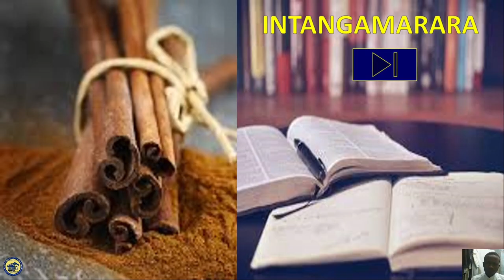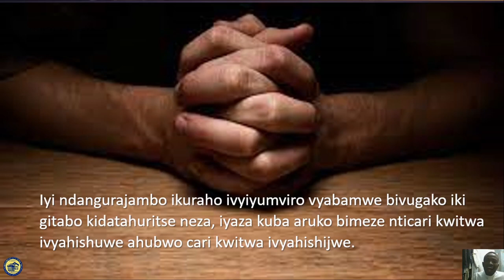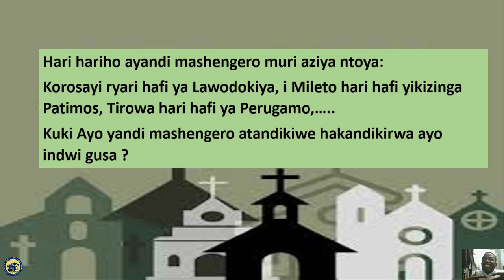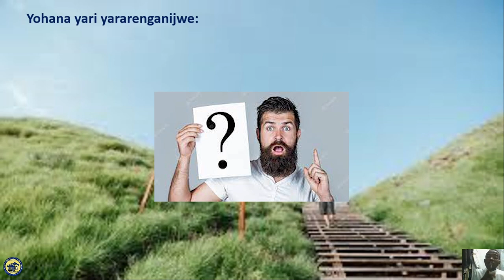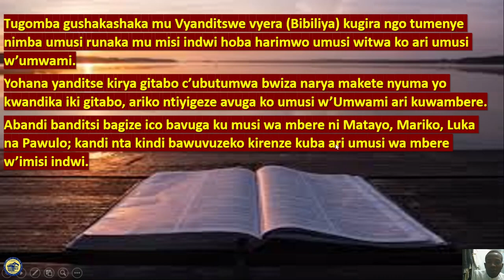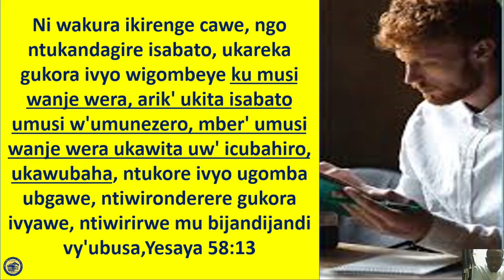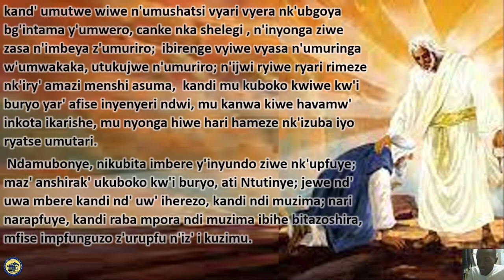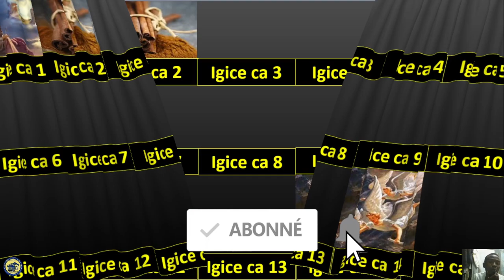Ivyahishuriwe Yohana 1: Nibande bandikiwe iki gitabo? Ubusobanuro bw'umusi w'Imana. nibindi..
Mwiki cirwa tubonamwo ubutumwa Bwiza bwatanzwe na Yesu, akabuha Yohana ngo abudushikirize, Twabonye kandi ubusobanuro bw'amajambo amwe amwe aboneka muriki gitabo.